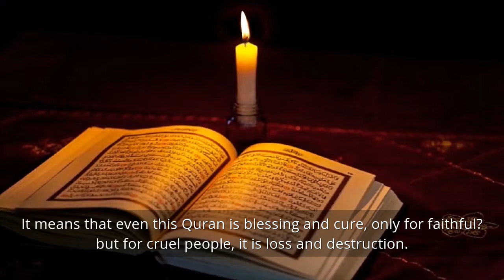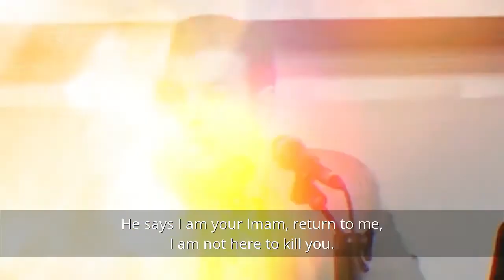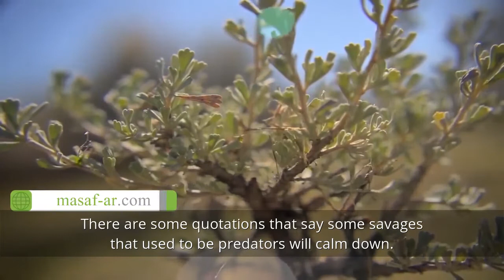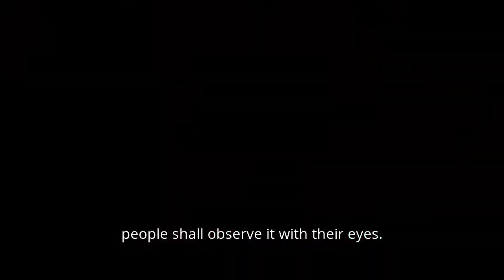Beautiful World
The rule of twelfth Imam will be based on religious sovereignty and refusal of laicism and secularism. Imam Mahdi (PBUH) will rule on the basis of Quran and his goal is to fully realize justice, not just in a limited domain but on the whole world.

At the time of arrival of the savior, the nature will act differently. The animals will cooperate with men. The paradise in which Adam and Eve dwelled and were expelled from, will be founded again on the earth.

The English official website of Masaf Institute